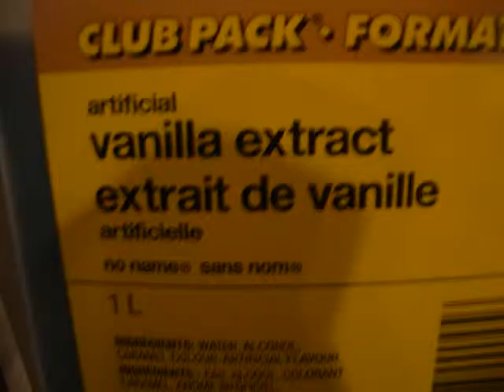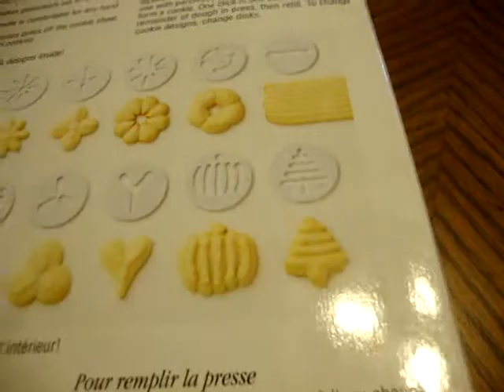Christmas Cookies/Spritz Cookies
i havent made a video in. forever! but heres one to kick off christmas baking season! i will post more videos of goodies im putting in my platters this year too! :D xoxo